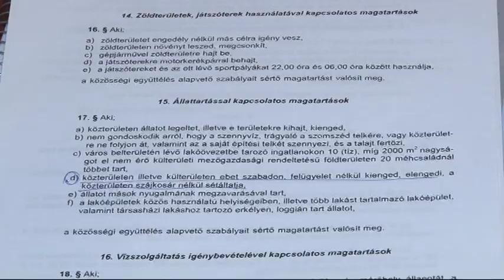1,3 millió forintot költött Bátaszék kóbór ebek befogására és elszállítására egy év alatt.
1,3 millió forintot költött Bátaszék kóbór ebek befogására és elszállítására egy év alatt. A képviselőtestület most alkotott rendelete szigorúbban szabályozza a kutyatartást. Kondriczné Varga Erzsébet a település jegyzője azt mondta, ellenőrzéseket tartanak  majd a jövőben Bátaszéken annak érdekében, hogy csökkenjen a kóbor kutyák száma és a gazdák betartsák az új szabályokat.